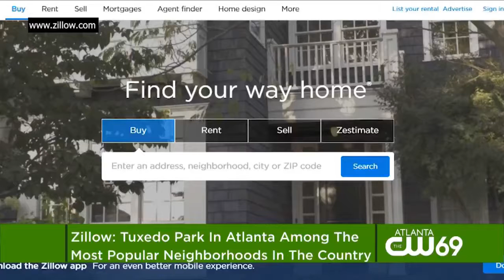Los Angeles and Atlanta are Home to the Nation's Most Popular Neighborhoods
Some of the Nation's Most Popular Neighborhoods can be found in Los Angeles and Atlanta.  Matt Yurus reports.